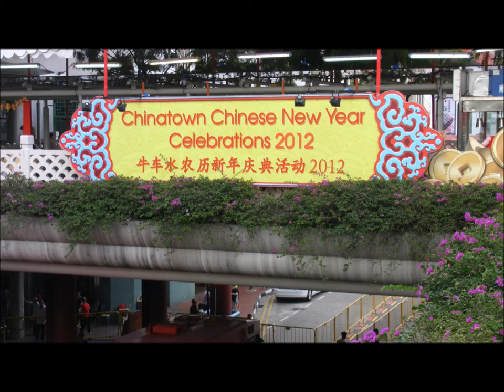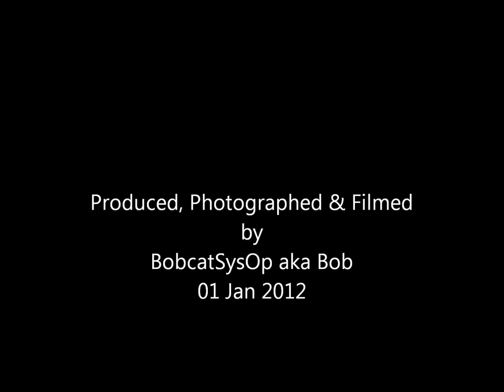Last Part 15 - 01 Jan 2012 Singapore Chinatown Light-Up 郑斌辉 singing 路, OST.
Last Part 15 - 01 Jan 2012 Singapore Chinatown Light-Up
12th Performance - Tay Ping Hui 郑斌辉 singing 路, OST.